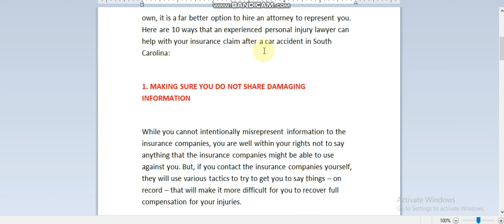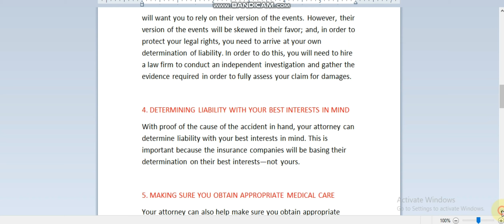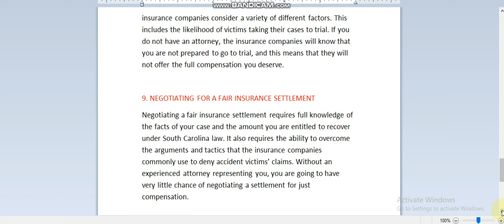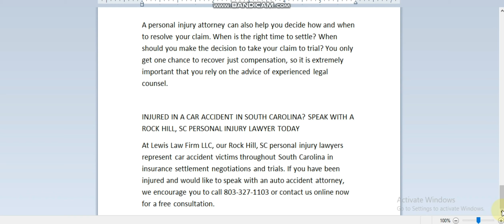10 Ways An Attorney Can Help With Your Auto Insurance Claim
Hi Guys
in this video i will brief you 10 ways how a  attorney can help   you to claim your auto insurance